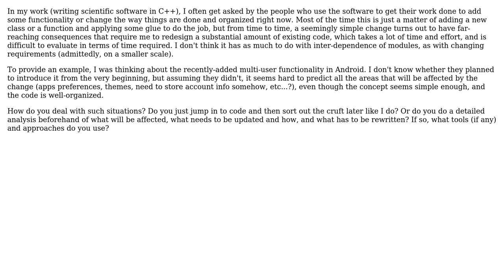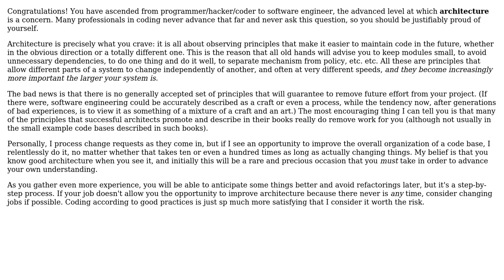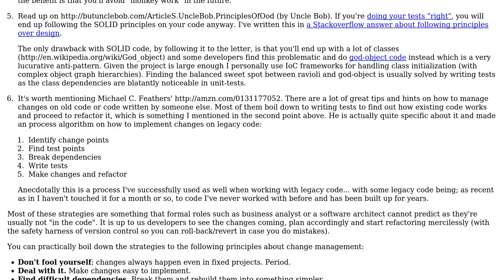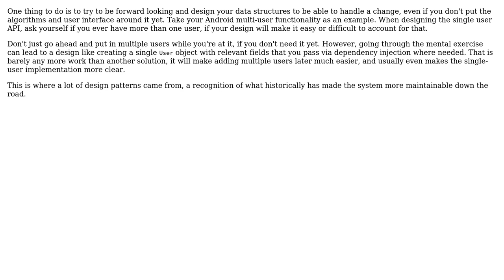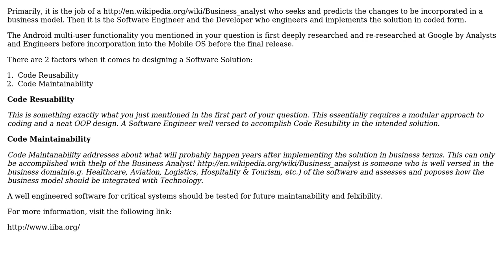Software Engineering: How can I better manage far-reaching changes in my code? (4 Solutions!!)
Software Engineering: How can I better manage far-reaching changes in my code?

With thanks & praise to God, and with thanks to the many people who have made this project possible! | Content (except music & images) licensed under CC BY-SA | Music | Images & others | With thanks to user Spoike user neuviemeporte user Maxood user Kilian Foth user Karl Bielefeldt and the Stack Exchange Network Trademarks are property of their respective owners. You are responsible for your own actions.